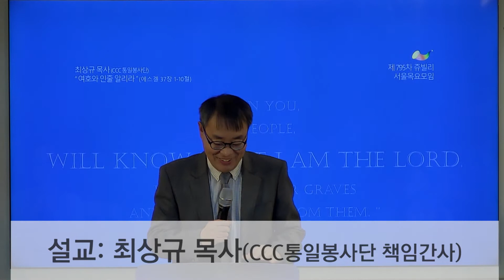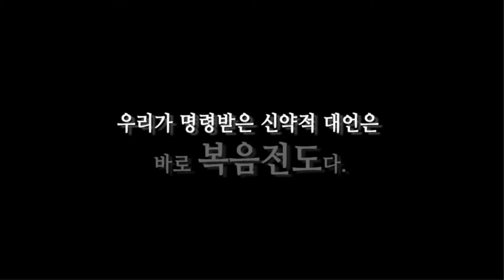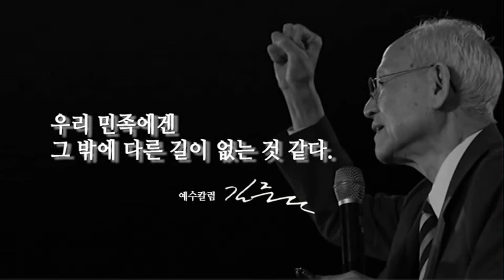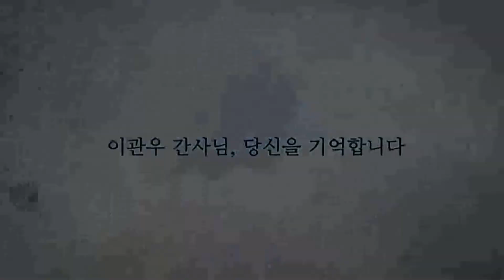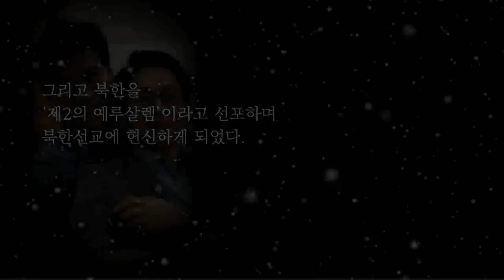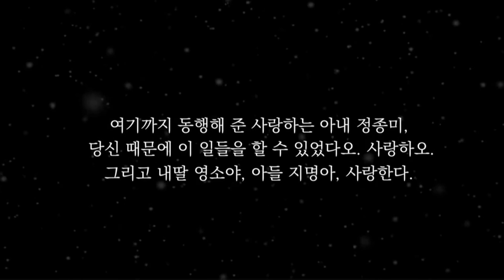[795차 쥬빌리 통일구국기도회] 여호와인줄 알리라 - 최상규 목사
날짜: 2020년 4월 30일 오후 7시 20분
장소: (사) 크로스로드 광야의영성 세미나실
본문: 에스겔 37장 1~10절
제목: 여호와인줄 알리라
강사: 최상규 목사(CCC 통일봉사단 책임간사)